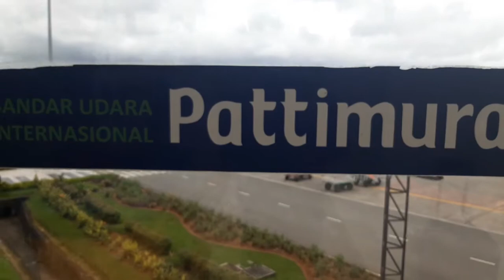AIRPORT TOUR PATTIMURA AMBON MALUKU